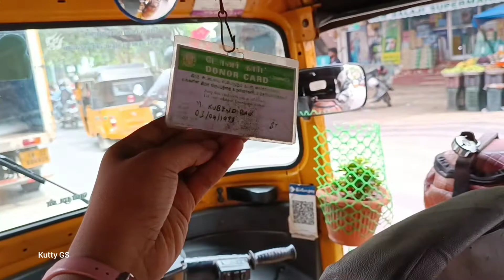A super auto in Chennai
Mr.Kubendiran, an auto driver who grows plants inside auto, collects donation for helpless old age people and physically challenging people...
He is also an organ donor. God bless him. @kuttygs2021